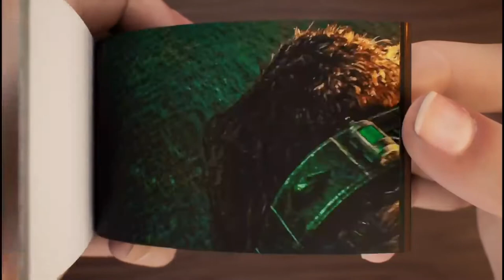[GODZILLA VS KONG] || [TRAILER] || [by] || [Flipbook show]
The fun thing about flipbooks or any art really...is it doesn't have to make sense or follow any rules. I knew I wanted to start with a pencil but that’s all I knew. I just kept going with it until an idea came together. Just took it one page at a time, and eventually came up with this little bit of weirdness.

MOVIE : GODZILLA VS KONG
WILL REALIZE : 26 MARCH, 2021